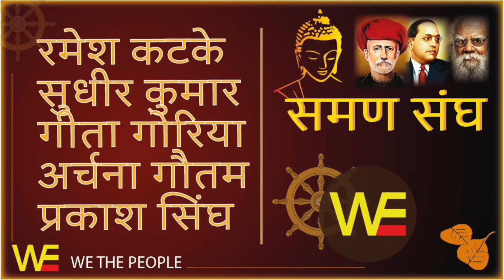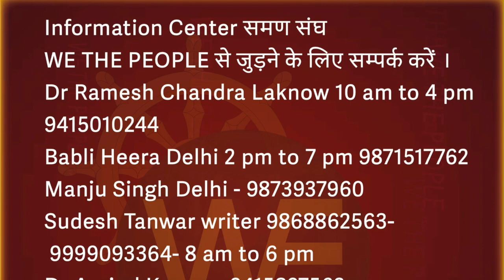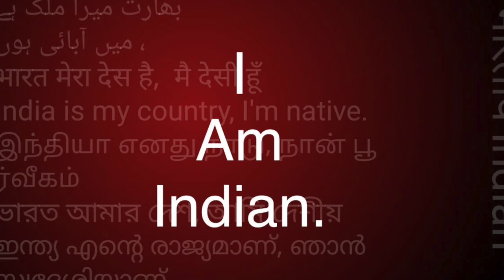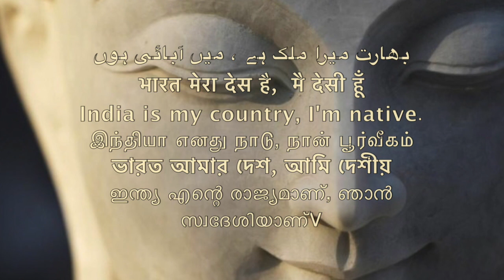समण संघी RAMESH NAMDEV KATKE , SUDHIR KUMAR ,PRKASH SINGH ,GEETA GORIYA ,ARCHANA GAUTAM /Sudhir Raj